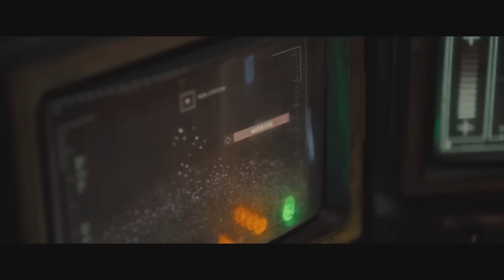[รีวิว][สปอย] Alien: Romulus - เอเลี่ยน โรมูลัส, หนังภาคใหม่ที่ให้บรรยากาศแบบเก่าๆชวนคิดถึง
คลิป: รีวิว Alien: Romulus - เอเลี่ยน โรมูลัส

Alien: Romulus เอเลี่ยนภาคนี้เป็นภาคล่าสุดซึ่งมีเนื้อหาต่อจากเอลี่ยนภาคแรกครับ สำหรับเนื้อหาของภาคนี้จะไม่อิงกับภาคเก่าๆมากนักแต่ก็มีโผล่ให้เห็นเป็นอีสเตอร์เอกบ้างครับ ดังนั้นหากใครเพิ่งเคยดูเอเลี่ยนเป็นครั้งแรก ก็สามารถดู Alien: Romulus ได้อย่างสนุกครับผม

หมายเหตุ: [รีวิว][สปอย] Alien: Romulus - เอเลี่ยน โรมูลัส, หนังภาคใหม่ที่ให้บรรยากาศแบบเก่าๆชวนคิดถึง นี่แหละที่แฟนๆต้องการ นี้ทำขึ้นเพื่อความรู้และความบันเทิงสำหรับผู้ที่ประสงค์หาข้อมูลเพิ่มเติมในส่วนที่ไม่เข้าใจหรือพลาดส่วนสำคัญไปหลังรับชมภาพยนตร์เป็นที่เรียบร้อยแล้ว และ สร้างเพื่อเป็นข้อมูลอ้างอิงสำหรับผู้ที่ต้องการรับฟังเนื้อเรื่องก่อนชมภาพยนตร์ของจริงเพื่อที่จะได้ไม่พลาดสาระสำคัญของเรื่องขณะรับชม ใครยังไม่ได้รับชมภาพยนตร์ของจริง อย่าลืมไปรับชมกันเพื่ออุดหนุนและเป็นกำลังใจต่อผู้สร้างและนักแสดงกันด้วยนะครับ ขอให้รับชมภาพยนตร์อย่างสนุกครับ

- Alien: Romulus
- Alien
- เอเลี่ยน โรมูลัส
- เอเลี่ยน

2.07 ชั่วโมง

Fede Álvarez

80 ล้าน

Chapters
0:00 - เกริ่นนำ
0:25 - สปอย Alien: Romulus - เอเลี่ยน โรมูลัส
27:05 - รีวิว Alien: Romulus - เอเลี่ยน โรมูลัส